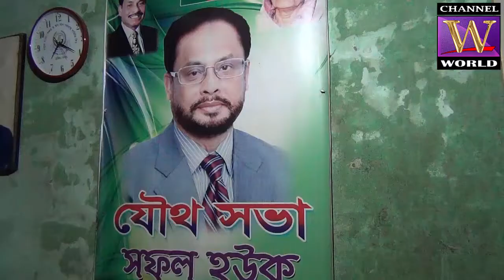ALHAJ SAMSUL HAQUE (SANGATHANIK SAMPADAK) JATIYA PARTY JATIYO NIRBACHON DHAKA 15 - CHANNEL WORLD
Welcome to the official CHANNEL WORLD YouTube channel.CHANNEL WORLD is a news oriented channel of World Wide.This channel is broadcasting news and talk showe related to news and current affairs, business, sports, entertainment and many more. Contents of CHANNEL WORLD are available In this YouTube channel with regular updates. Tune into CHANNEL WORLD for 24 hour news on TV.Check out our Facebook, Twitter and Instagram for regular updates.